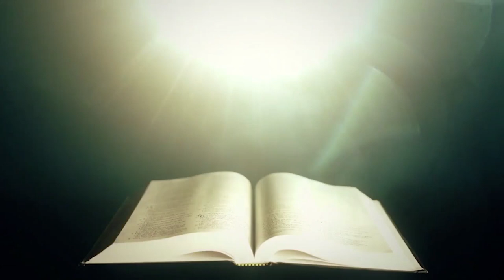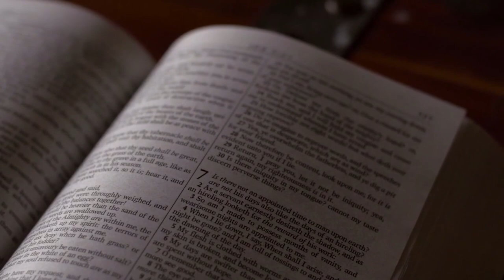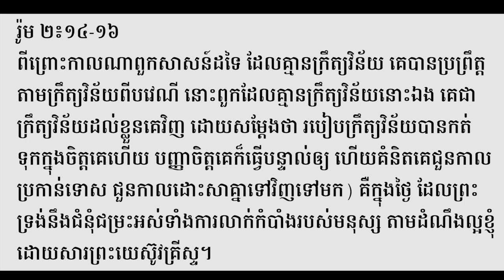ព្រះជាម្ចាស់ និងល្អ និងអាក្រក់